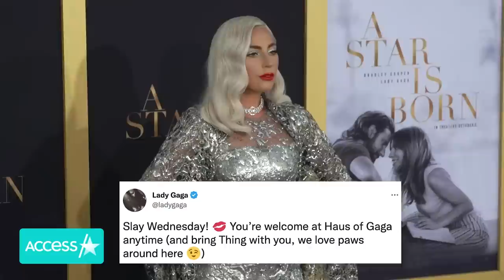Jenna Ortega's 'Wednesday' Journey: All The Memorable Moments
Jenna Ortega has a whirlwind past few months! The "Wednesday" actress skyrocketed into superstardom with the Netflix series, which became an overnight sensation when it was released in November. Access Hollywood is looking back on the "Wednesday" phenomenon so far. We're spotlighting some of our favorite interviews with Jenna about the show and flashing back to some of the memorable moments surrounding the show's release!